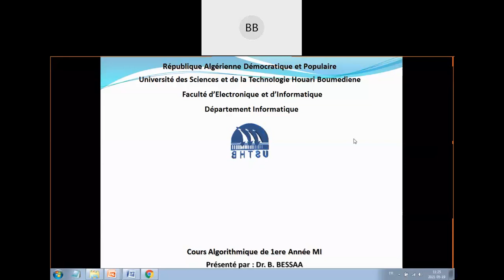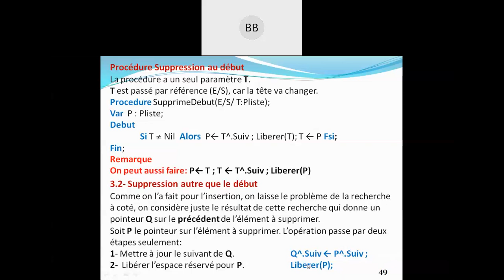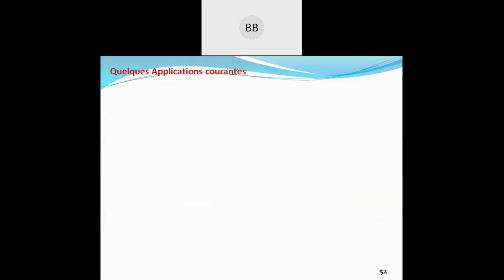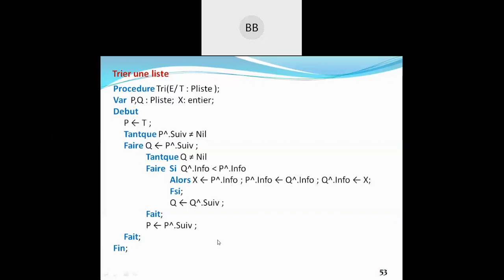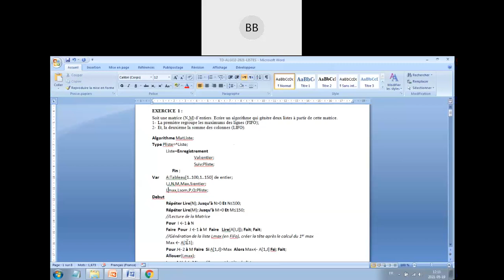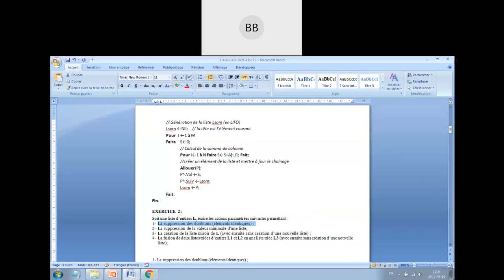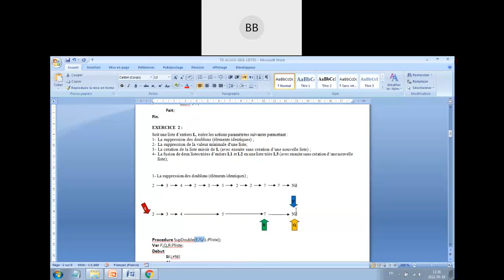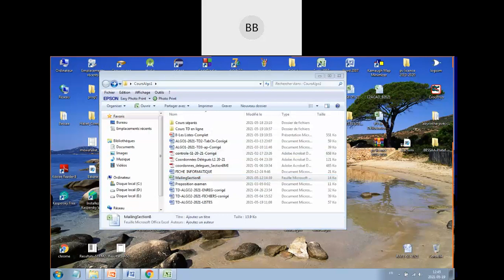6-4-Algo(PSD)-Les Listes Chaînées-4